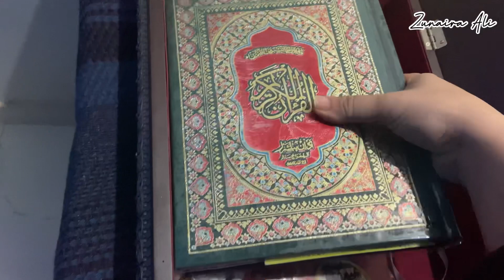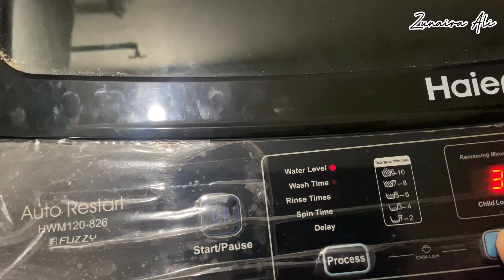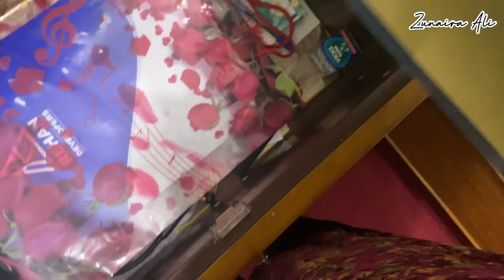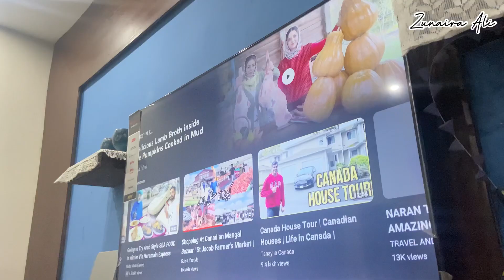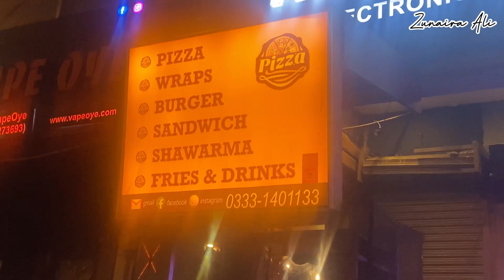Oil Difuser Khrab ho gya 😟“ Treat kyun Mili “My Morning to Night Daily Routine Vlog"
Welcome to my daily routine vlog! In this video, I'll be taking you with me through my daily activities, from the moment I wake up to the time I go to bed. Join me as I go about my day and see what it takes to keep me going. Whether it's getting ready in the morning, taking care of my HOUSE, or tackling my daily tasks, you'll get an inside look at my life and all the little things that make it special. So sit back, relax, and get ready to see what a typical day in my life is like.